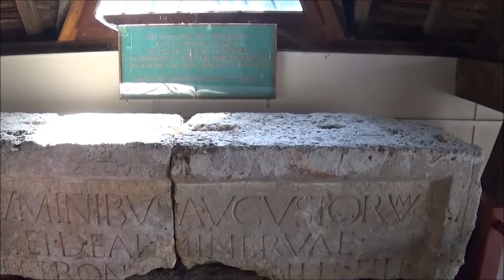Roses are blooming in Yzeures sur Creuse